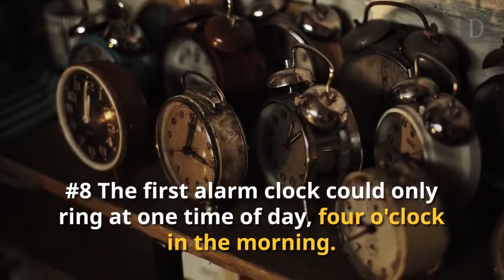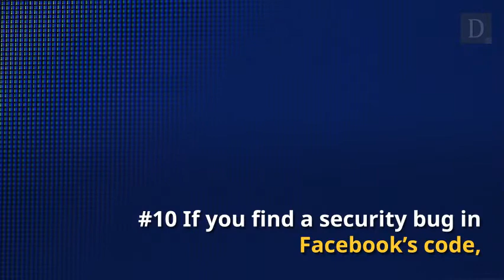10 Things You Didn’t Know About Technology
Below are 10 bizarre and fascinating facts about tech products, the industry, and the people behind it all. These will definitely make you appreciate the process of invention...